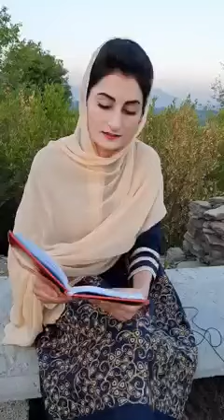July 23, 2021